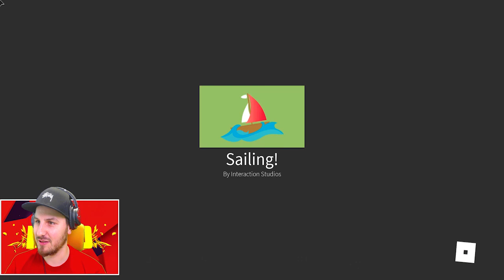ROBLOX - JACKS FIRST CAMPING TRIP!!!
ROBLOX - JACKS FIRST CAMPING TRIP, WHAT COULD GO WRONG!!!